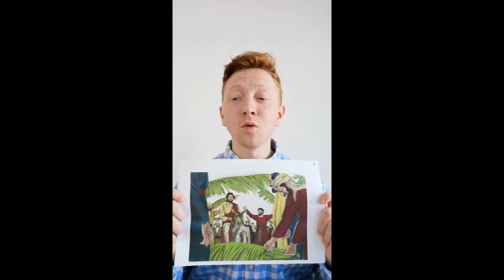silverbirch childrens church